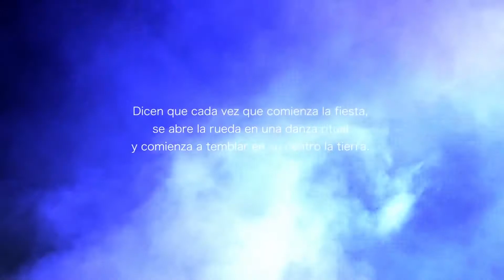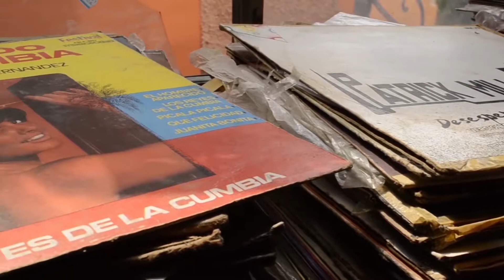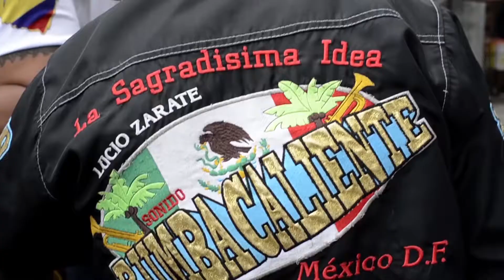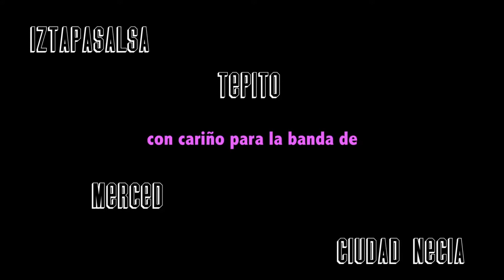Yo No Soy Guapo / Trailer MICGénero 2019